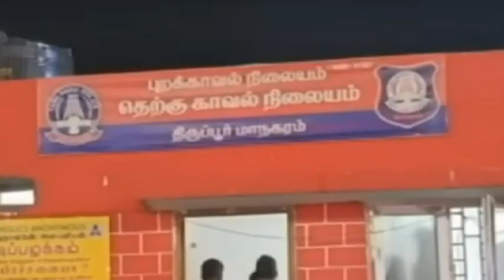பரபரப்பான திருப்பூர் பஸ் ஸ்டாண்ட் திருமணமான பெண்ணுடன் காதல்... ஆத்திரத்தில் காதலன் வெறிச்செயல்